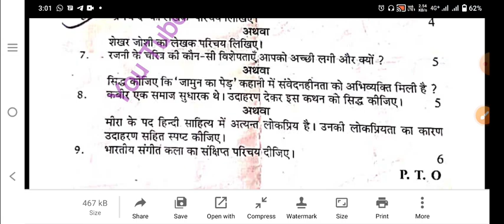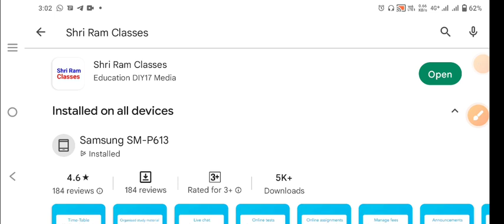कक्षा 11 हिन्दी अनिवार्य का पेपर।। वार्षिक परीक्षा 2023।। class 11 Hindi paper।।